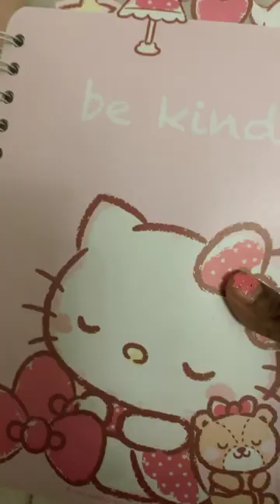August 24, 2023